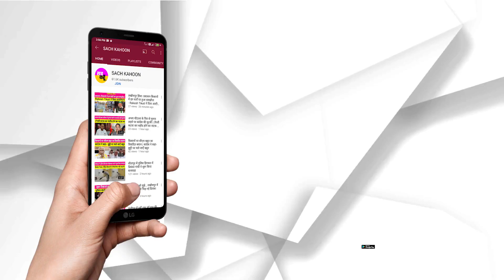पूज्य गुरु के अनमोल वचन, प्रभु सबके अंदर बैठा दर्शन पा ले